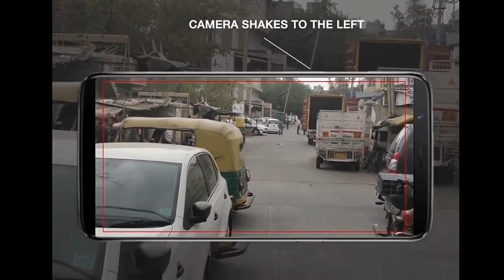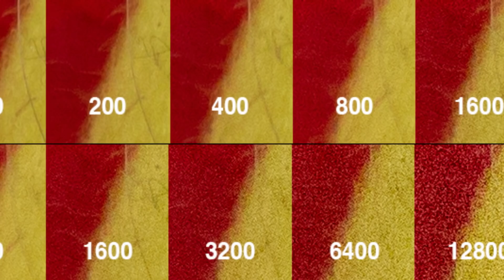Smartphone Camera Details Explained In Bangla || ভালো ক্যামেরা ফোন চেনার সহজ উপায় 🔥🔥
Smartphone Camera Details Explained In Bangla